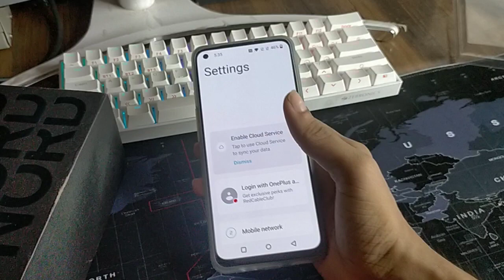How to on off mono audio In oneplus nord ce 2 lite